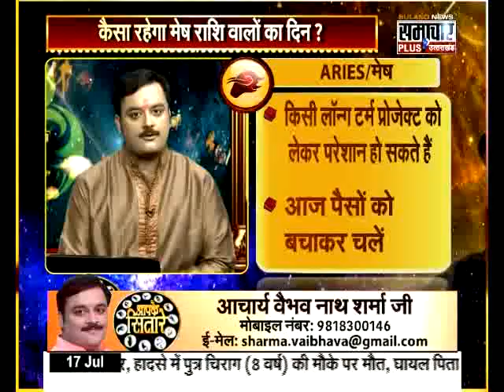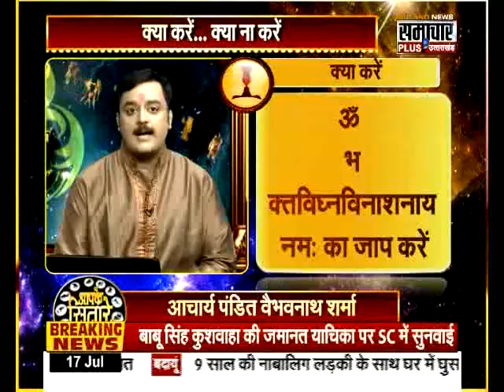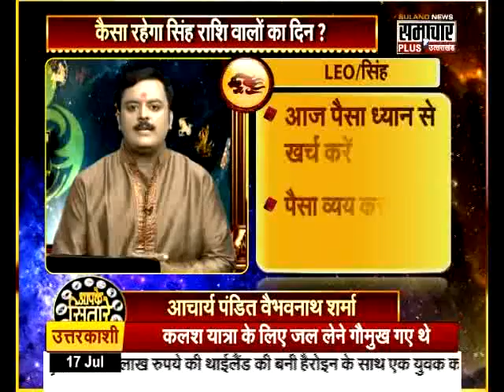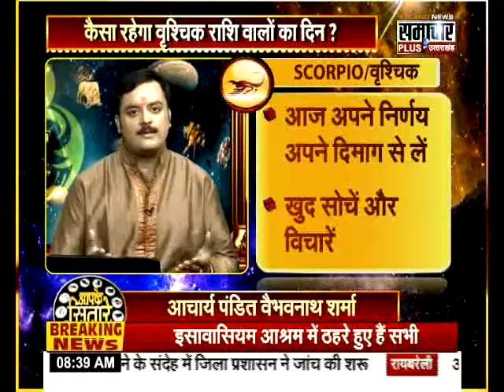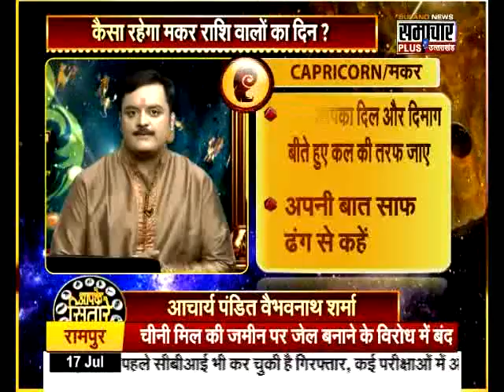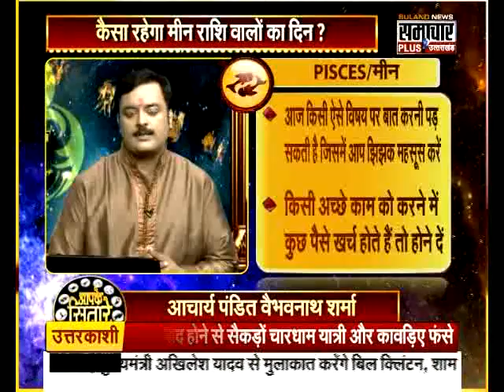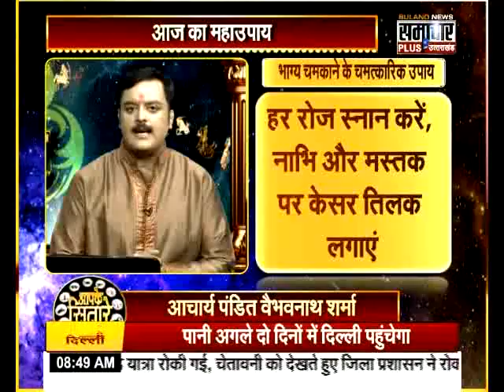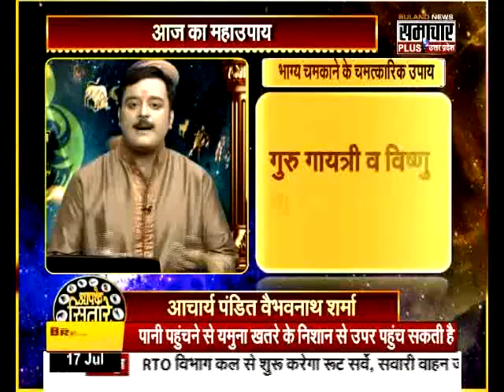16 Easy Astrology Tips To Make Negative, Malefic Jupiter Positive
गुरु, वृहस्पति को प्रसन्न करने के ये 16 सरल, चमत्कारी उपाय चमका देंगे आपका भाग्य 16 Easy Astrology Tips To Make Negative, Malefic Jupiter Positive .गुरु ग्रह वृहस्पति को शुभ बनाने हेतु गुरुवार को करें ये 16 खास उपाय. आपके द्वारा किये गए इन उपायों से प्रसन्न होकर देवगुरु पलट देते हैं आपकी किस्मत.

Thursday, Guruvaar Ko Kare Ye Bhagya Vardhak 16 Upay, Khul Jayegi Kismat. गुरुवार को करें ये 16 ख़ास उपाय, खुल जायेगी किस्मत, मिलेगा अपार धन.

हिन्दू धर्मशास्त्रों और ज्योतिष ग्रंथों में गुरु यानी बृहस्पति को शुभ देवता और ग्रह माना गया है। इसके शुभ प्रभाव से जहां एक ओर लंबी उम्र, मनचाही नौकरी और धन के साथ पिता का प्रेम और धर्म का लाभ मिलता है। वहीं, विवाह योग्य कन्या हेतु सुयोग्य जीवनसाथी का निर्णय करने वाले भी देवगुरु बृहस्पति ही माने गए है।

ज्योतिष शास्त्रों के अनुसार शुभ ग्रह होने के बावजूद हमेशा गुरु शुभ फल नहीं देता, बल्कि अशुभ ग्रहों के प्रभाव में आने पर उसके बुरे प्रभाव से रोग, नौकरी या कारोबार में परेशानी, माता-पिता से विवाद और कन्या के विवाह में दिक्कतें पैदा होती है। इसलिए गुरु दोष के बुरे असर से बचने के लिए कुछ धार्मिक उपाय बताए गए हैं। इनसे गुरु को अनुकूल बनाया जा सकता है।